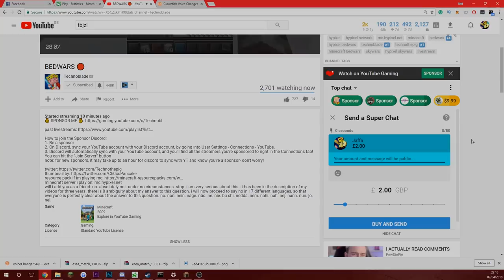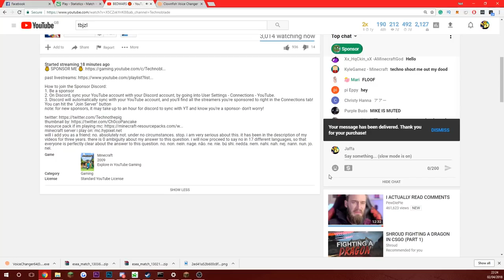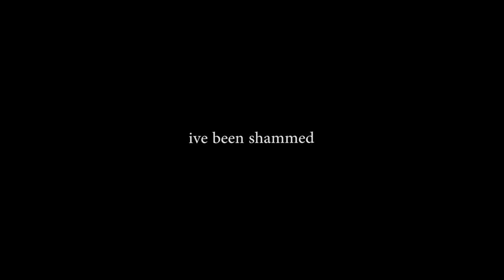Technoblade Shows Us How To Breezily Bridge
wagwan so basicly i donated to technoblade and lost my money thanks hypixel bye